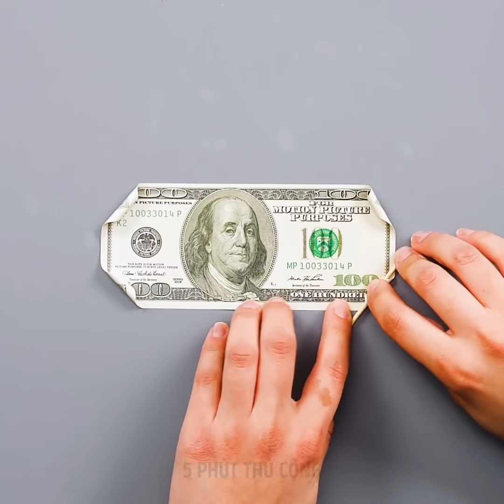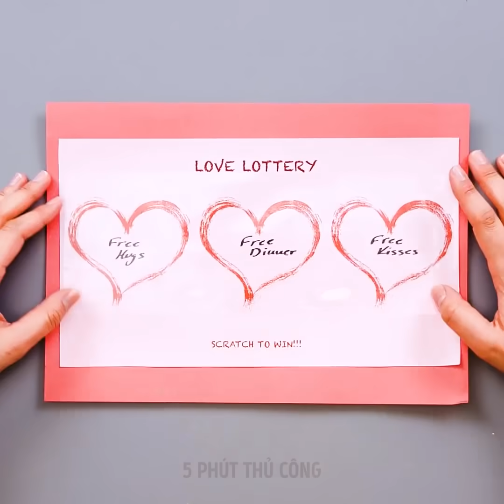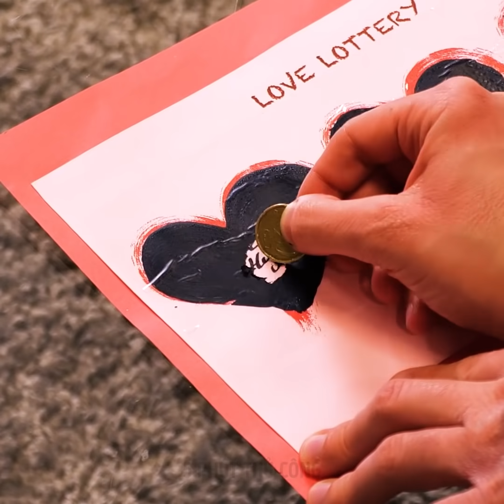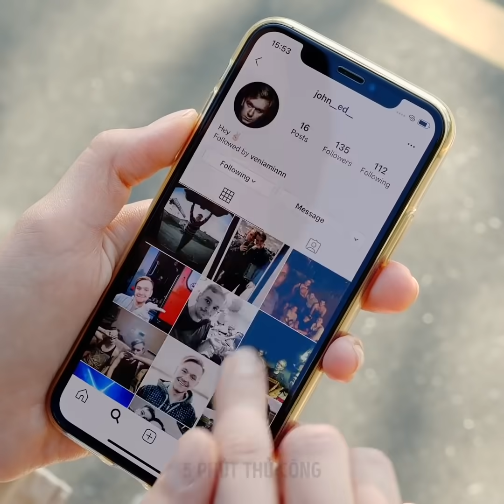THỦ THUẬT ĐÁM CƯỚI THÔNG MINH || CÁCH TRÁNH NHỮNG TÌNH HUỐNG ĐẦY LÚNG TÚNG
NHỮNG THỦ THUẬT TRONG NGÀY ĐÁM CƯỚI VÀ HÔN NHÂN

Mặc dù ngày cưới là một trong những ngày hạnh phúc nhất trong cuộc sống, vẫn thường có nhiều khó khăn xảy ra, không những căng thẳng mà những vấn đề nhỏ cũng gây khó xử cho mọi người. Vì vậy, trong video này, tôi muốn chỉ bạn một số thủ thuật thông minh giúp bạn tiết kiệm tiền và có một đám cưới không căng thẳng.
Nếu giày cưới của bạn quá trơn, hãy mài chúng bằng giấy nhám.
Nếu bạn muốn đi vào phòng vệ sinh với chiếc váy cưới dài thượt, chỉ cần lấy một chiếc túi IKEA, cắt một lỗ ở phía dưới và đưa chân qua đó. Chiếc váy sẽ không bị chạm sàn.
Thay vì chi một đống tiền cho chiếc váy cưới của bạn, tôi sẽ chỉ bạn cách tự làm từ chiếc bánh và hoa trang trí mua ở cửa hàng giá rẻ.
Xem hết video để khám phá thêm một số thủ thuật tuyệt vời mà bạn sẽ yêu thích nhé.

Dấu thời gian:
0:07 - Những thủ thuật đám cưới thông minh
2:29 - Che phủ thâm quầng
3:21 - Tự làm vỏ son môi
5:13 - Mẹo lông mi giả
6:54 - Ý tưởng quà tặng dễ thương
8:51 - Cử chỉ lãng mạn
10:31 - Các kiểu con gái trong buổi hẹn hò
13:11 - Sửa quần áo tuyệt vời